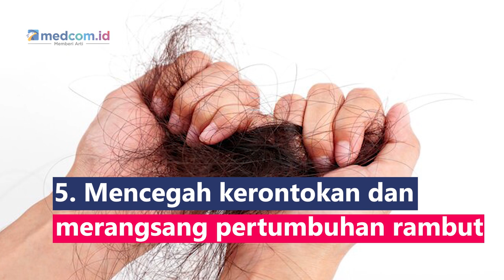Jarang Diketahui! 5 Manfaat Minyak Argan untuk Kesehatan Rambut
Minyak argan berasal dari biji pohon argan yang banyak ditemukan di negara Maroko dan mengandung jenis lemak nabati, vitamin E omega-3, dan antioksidan. Berkat khasiatnya, minyak ini telah lama digunakan sebagai obat tradisional perawatan kulit dan rambut:
1. Memberikan nutrisi dan menjaga kelembapan rambut
2. Menjaga kesehatan kulit kepala
3. Menjadikan rambut halus, berkilau, dan mudah diatur
4. Memperbaiki kerusakan rambut akibat panas atau zat kimia
5. Mencegah kerontokan dan merangsang pertumbuhan rambut